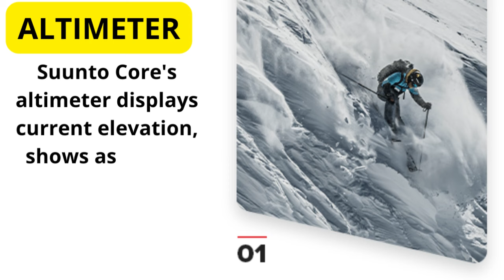SUUNTO Core Outdoor Sports Watch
Suunto Core Classic packs the key outdoor features in robust construction with a comfortable elastomer strap. Combining an altimeter, barometer and compass with weather information, Suunto Core Classic is the essential tool for your adventures. Product highlights - Altimeter, barometer, compass, weather functions and alerts, temperature, sunrise/sunset times, depth meter for snorkeling, and multilingual menu (EN, FR, DE, ES)